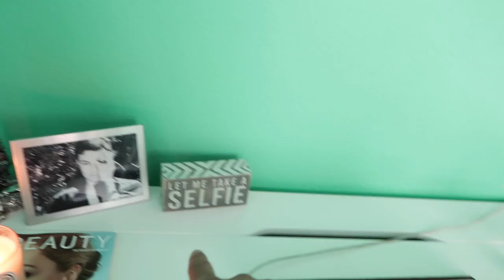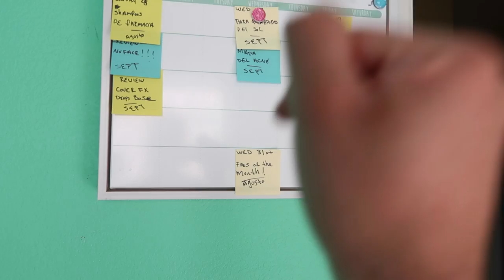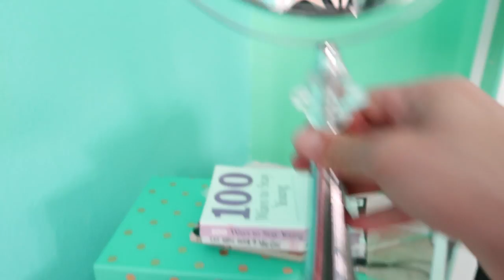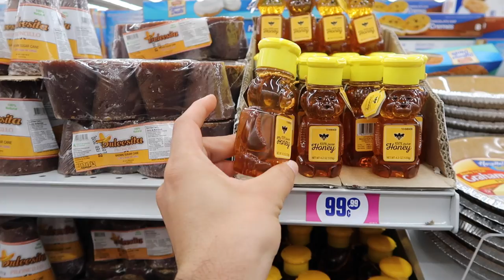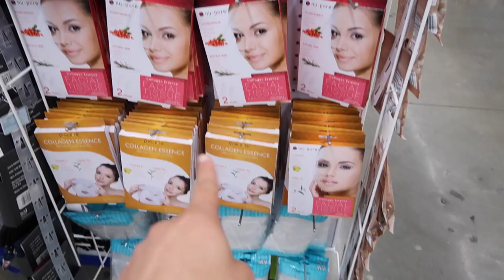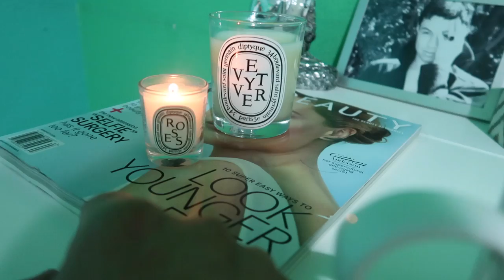DECEPCION AMOROSO | DÍA 158 | YASMANY